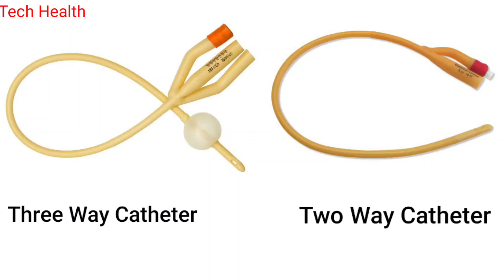Insert 3-Way Foley Catheter || Catheter Insertion And Bladder Irrigation With 3 Way Catheter